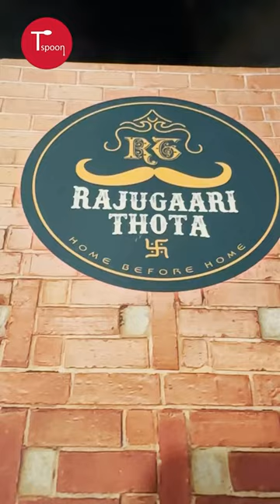Trying Famous Raju Gari Thota Restaurant on Vijayawada and Hyderabad Highway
In this video, I visit the renowned Raju Gari Thota restaurant located on the bustling Vijayawada and Hyderabad Highway. Known for its delectable dishes and vibrant ambiance, I had high expectations for this culinary adventure. However, to my dismay, the taste fell short of my anticipation, and to make matters worse, a significant portion of the menu items were unavailable. Join me as I share my honest review and disappointment with the overall dining experience at Raju Gari Thota.